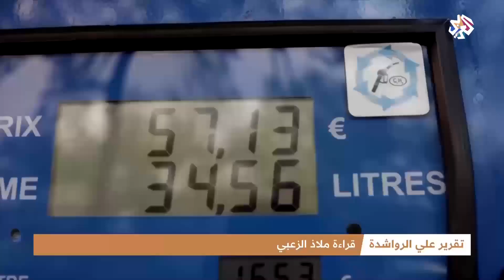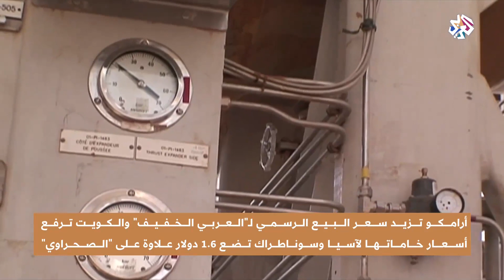دول عربية تستقبل العام الجديد برفع أسعار خاماتها النفطية رغم تداعيات جائحة كورونا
رفعت مجموعة من الدول العربية المنتجة للنفط أسعار خاماتها خلال الشهر الحالي، متجاوزة حالة الضبابية التي تسود السوق جراء تداعيات جائحة كورونا والمتحور أوميكرون.
تقرير: علي الرواشدة